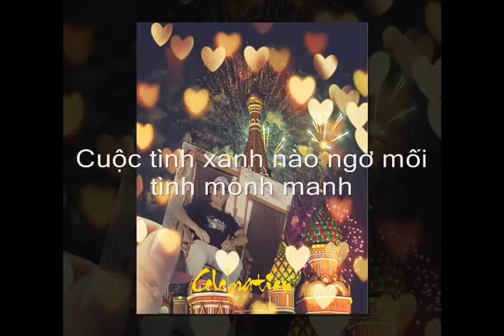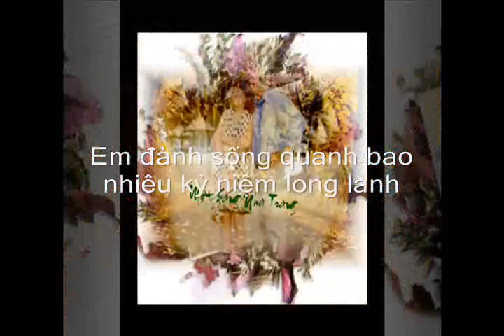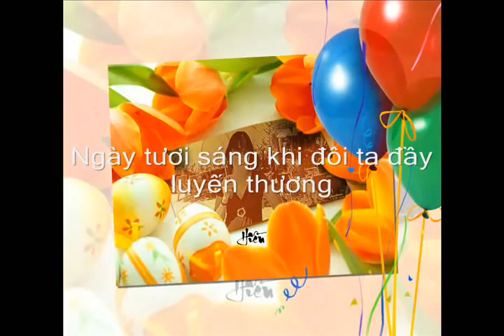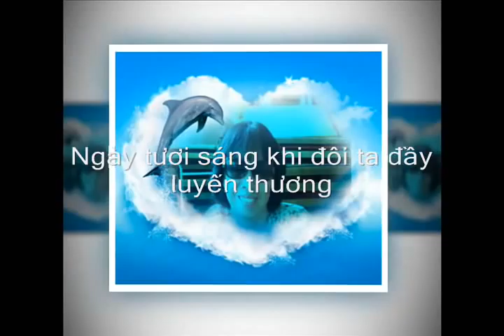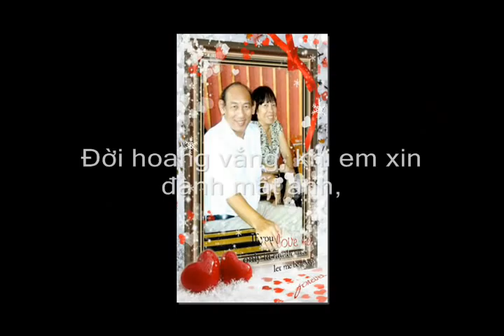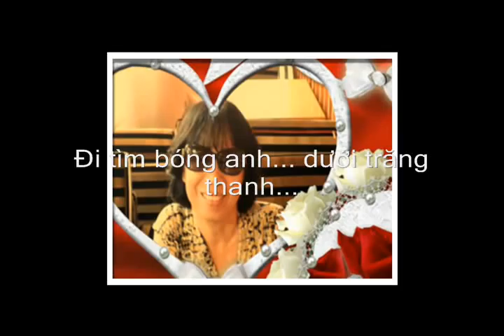APRES TOI [ Hòa Tấu ]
APRES TOI [ Hoa Tau ]